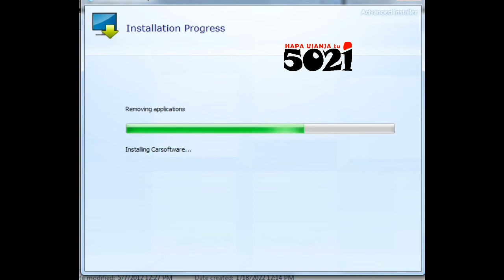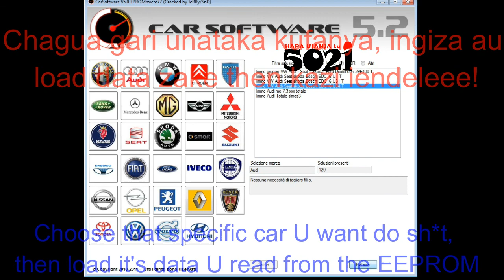Ujanja disable immo, virgnize ECU, disable EGR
- Disable EGR Valve
- Repair Warm Start Problem (VAG models)
- Virginize the ECU
- Disable Immobilizer through the ECU